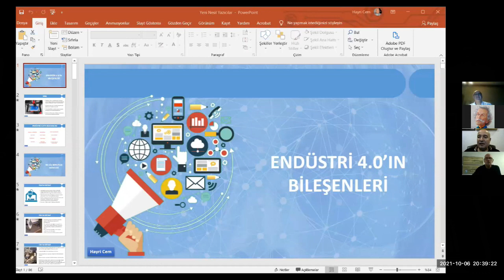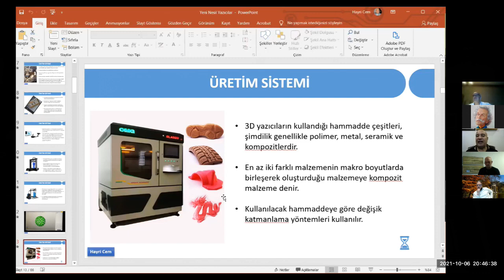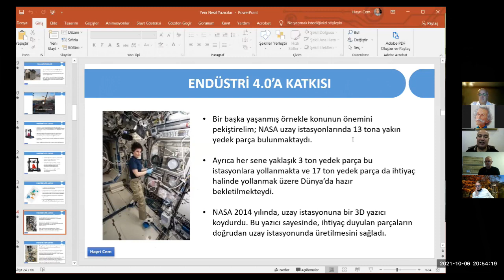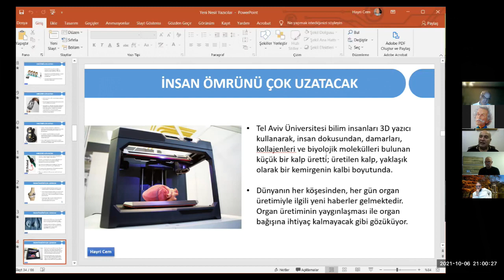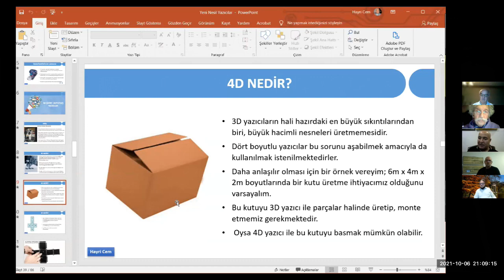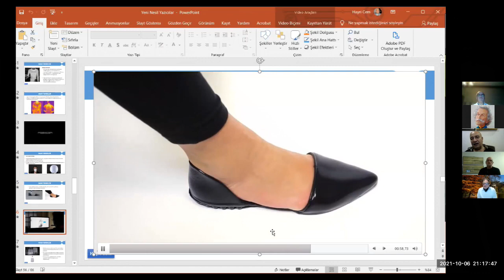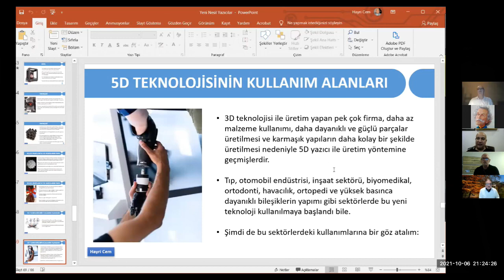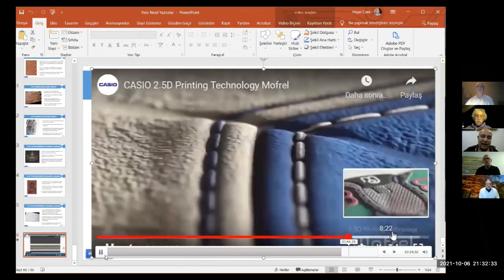YENİ NESİL YAZICILAR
Endüstri 4.0’ın en büyük hedefi nedir? Endüstri 4.0’ın bileşenleri nelerdir? Üç boyutlu yazıcıların üretim sistemi nasıldır? Üç boyutlu yazıcıların kullanım alanları nelerdir? Yeni nesil yazıcıların Endüstri 4.0’a katkıları nelerdir?